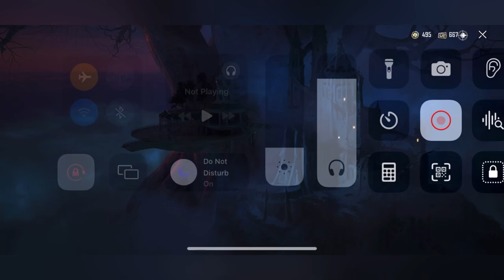Fiore X Suit Crate Opening Spend 9000uc😓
Bgmi Crate Opening X-suit Crate Opening
Bgmi New x-suite
Fiore X-suite
Bmi 2.9 update
Bmi 2.9 update hidden features
Bmi uc dhamaka event
Bgmi gameplay
Bgmi RP Crate Opening Bgmi New Royal Pass
Bgmi A3 royal pass
Bgmi A3 royal maxed out